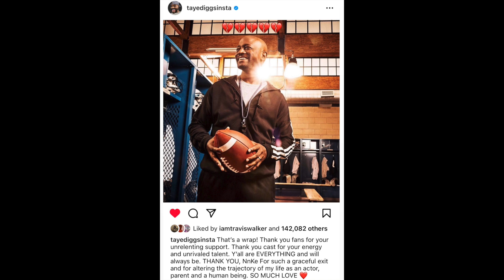All American | 5x11 | Jordan & Layla (Jordayla Reaction) R.I.P Billy Baker 💔💔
This was the most devastating episode EVER for me y’all!!! I was not expecting us to lose Billy Baker!!! If you’re not trying to cry, I wouldn’t watch the last 5 minutes of this reaction:( It was so hard editing this!!! Other than this extremely heartbreaking news, I really loved our cute Jordayla scene we got and the scenes between Layla and her father!!! So damn BEAUTIFUL! But DAMN!!! Why did they take Billy from us? These next few episodes are going to be unbearable to watch! I’m not sure how this is going to affect our Jordayla!!! I’m really scared for Jordan mostly since he had to witness this loss!! Damn! I appreciate each and every Jordayla supporter!!!

Timecodes
0:00 - Intro
3:26 - Reaction
7:49 - Jordayla Scene 1
12:32 - Layla On Her Boss Sh*t
14:54 - Layla has Billy’s Approval
17:07 - Layla & Dad Moment
22:42 - Billy 💔